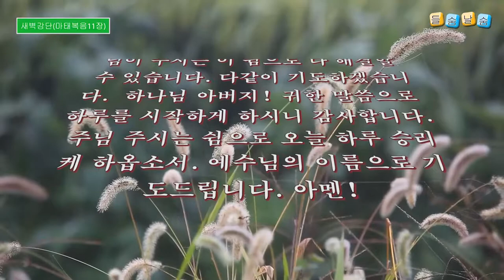새벽예배 설교(마태복음 11장)